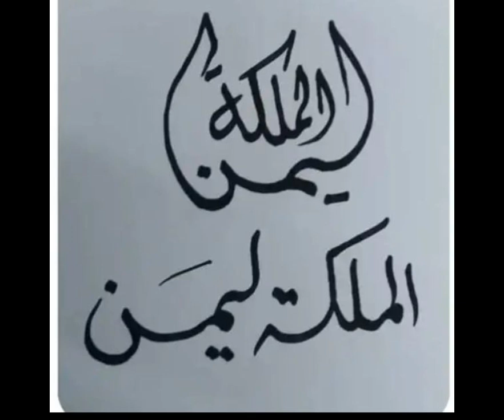كل عام و الأمة الاسلامية بآلف خير والنصر لفلسطين الغالية🤲🏼تحياتي الملكة ليمن الجزائر🇩🇿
bonne année 🎁🫂💎👍🏻🎇💐🍥❣️🙋‍♀️
المقادير  بسكوي رولى
4بيض
نصف كاس سكر
قرصة ملح
فانيلا
5ملاعق كبار فرينة
التزين
كاس بودرة الشانتي
نصف كاس حليب بارد
شكولا.. tartiner 🍫
شربات. 2 كاس ماء
كاس سكر +شريحة الليمون الحامض
التزين اختياري facultatif 🍥👍🏻🍒🍓🍫🍹
bonne année😀🎉🎉 🎇💐💫💫💫💫🇩🇿🌠🎆